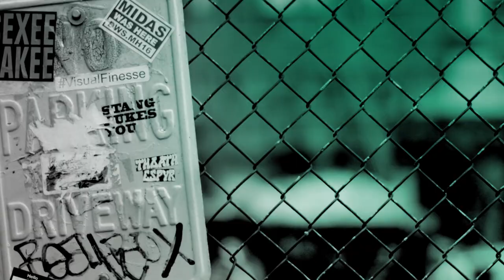Condola Rashad, John Glover & Patrick Page Talk About "Saint Joan"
Set in 15th century France, "Saint Joan" follows a country girl whose mysterious visions propel her into elite circles. When the nation’s rulers become threatened by her popularity and influence, they unite to bring her down and she finds herself on trial for her life. Join Tony-nominee Condola Rashad, John Glover and Patrick Page as they take the BUILD stage.